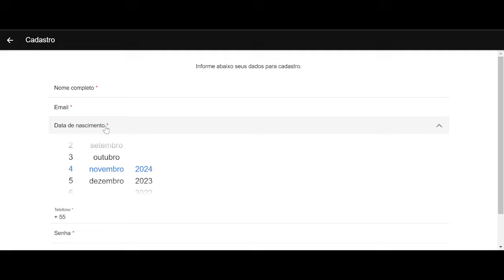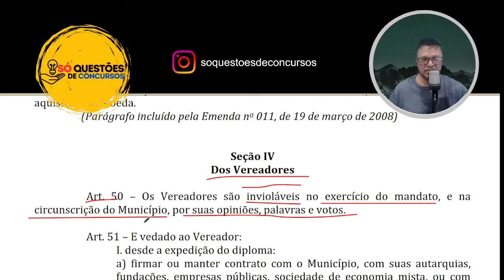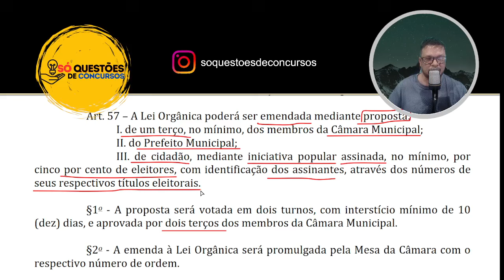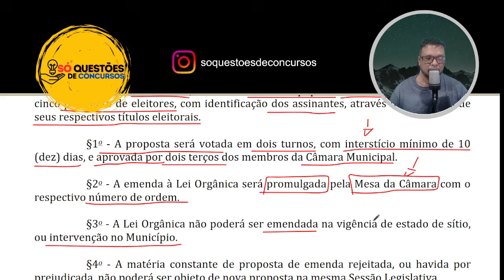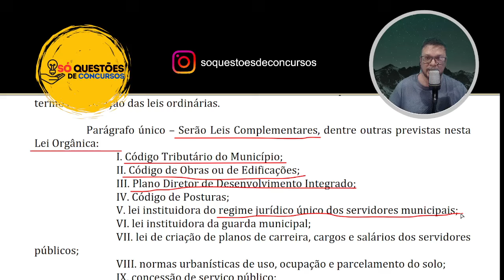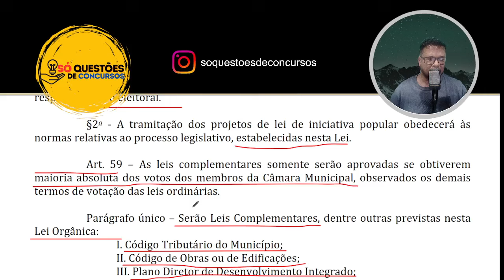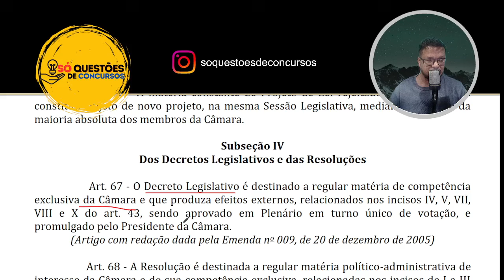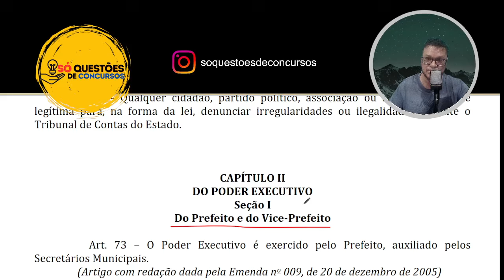LEI ORGÂNICA - CONSELHEIRO LAFAIETE - MG - ATUALIZADA - AULA 5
👉 COMBO ULTRA + PLATAFORMA DE QUESTÕES GRÁTIS - 221 questões Lei orgânica + Estatuto + Conhecimentos Gerais

Não quer comprar pela internet? Solicite suas questões aqui: 💬